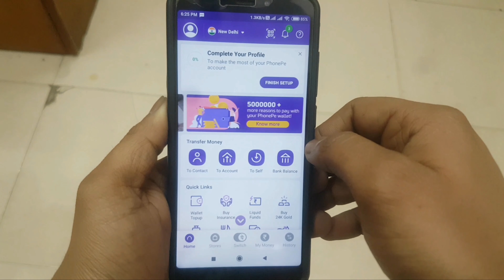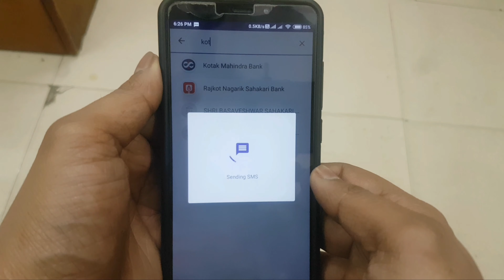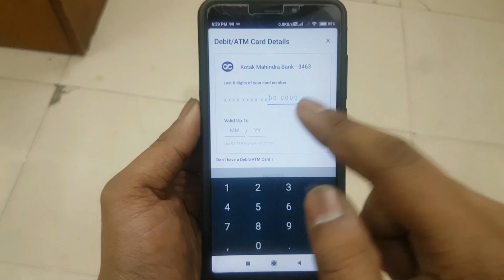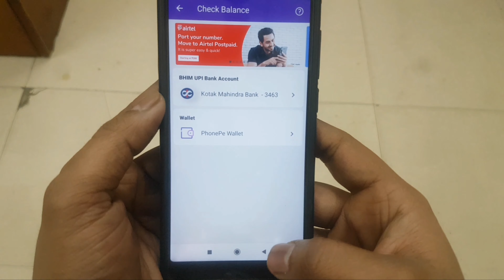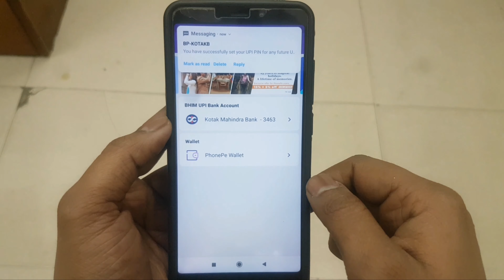Phonepe Me Bank Account Kaise Jode | Kotak Mahindra Bank Link Phonepe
Aaj Ki Is Video Me Hum Janenge Ki Phonepe Me Apna Bank Account Kaise Add Kare Taki Aap Phonepe App Se Payment Kar Sako Yeha Par Aap Koi Bhi Bank Aap Apne Phonepe App Me Jod Sakte Ho Aapke Paas Koi Sa Bhi Bank Ho Jaise State Bank Of India Or Punjab National Bank Or Kotak Mahindra Bank Or Iske Alawawa Koi Bank Ko Add Kar Sakte Ho To Aap Phonepe Me Account Add Karna Hai Aaiye Is Video Me Jaante Hai To Video Ko Poora Jarur Dekhen. Or Aap Seekh Jayenge Ki Phonepe App Me Apna Koi Bhi Bank Account Kaise Add Karte Hai

In English
In This Video Of Today  We Are Going To Tell You That If You Have Created Your Account In The App On Phonpe And Now You Want To Add Your Bank Account In Phonpe  Then How Can You Add Your Bank Account In Phonpe App. I Know That Here You Can Add Any Of Your Bank Accounts Such As Punjab National Bank State Bank Of India Kotak Bank Bank Of Baroda Bank Or Whatever Bank You Have  You Can Add It With The Bank Phonpe App  After Which You Can Phonpe You Will Be Able To Use The App Completely And If You Want To Do Any Transaction  You Can Do That Easily If You Like The Video  Do Not Forget To Like The Video.